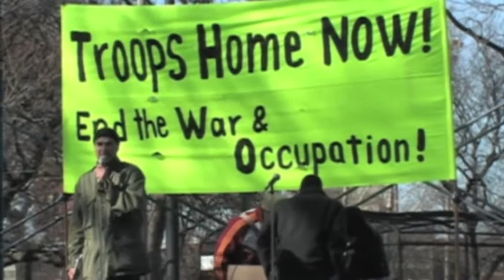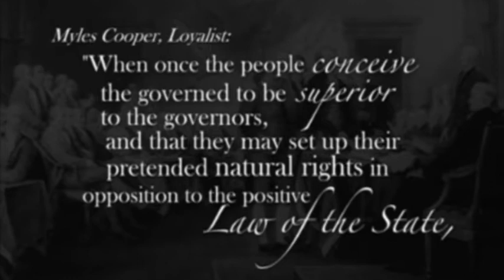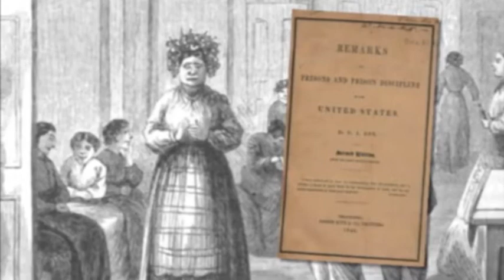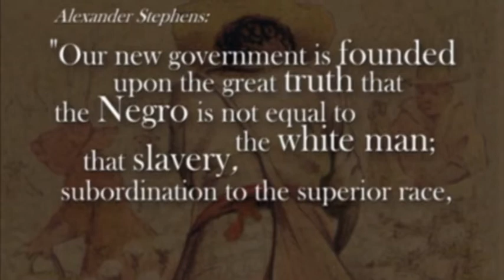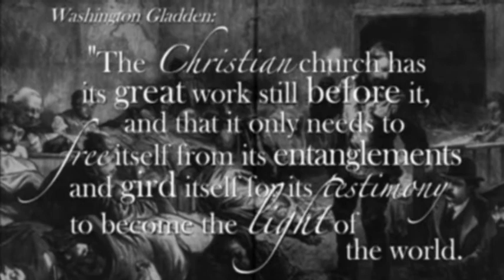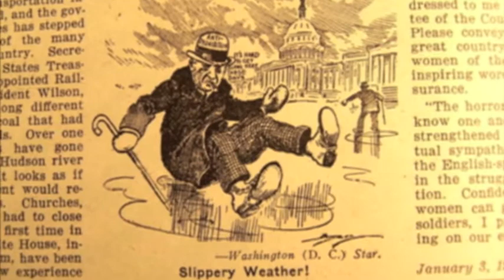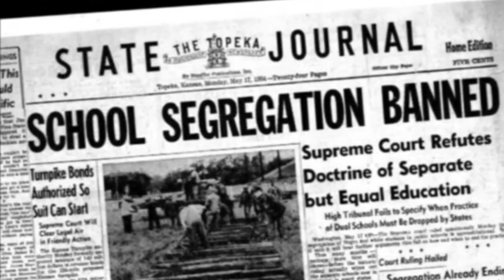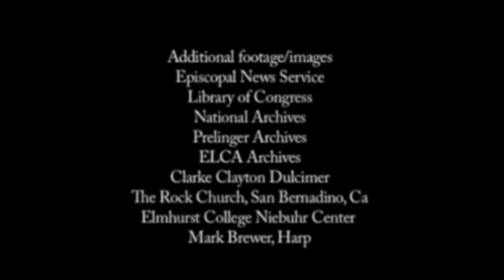People Of Faith: Christianity in America | Episode 3 | Rebels With a Cause | Mark Noll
A look at some of the ways in which the church has been involved in social and political reform and disputes on Vision Video.

Survey the history of Christianity in the United States from before the Pilgrims to the present in this stunning series. You’ll gain valuable perspective on the people and ideas that shaped America and see how it came to be the first nation in history based upon the ideal of religious liberty. You’ll meet the spiritual visionaries, leaders and entrepreneurs who shaped Christianity across the centuries and dramatically impacted the culture we live in today, including Jonathan Edwards, Harriet Beecher Stowe, Archbishop John Joseph Hughes, Martin Luther King Jr. and Billy Graham among many other influential Protestant and Catholic Christians.

Is America now or has it ever been a Christian nation? What is the meaning of separation of church and state? How can the church be a faithful Gospel witness in a pluralistic society? What will the church look like in the future?  People of Faith: Christianity in America brings perspective to these questions and more.

People of Faith: Christianity in America brings perspective to these questions and more. Survey the history of Christianity in the United States from before the Pilgrims to the present in this stunning DVD series. You’ll gain valuable perspective on the people and ideas that shaped America and see how it came to be the first nation in history based upon the ideal of religious liberty. In this six episode set you’ll meet the spiritual visionaries, leaders and entrepreneurs who shaped Christianity across the centuries and dramatically impacted the culture we live in today, including Jonathan Edwards, Harriet Beecher Stowe, Archbishop John Joseph Hughes, Martin Luther King Jr. and Billy Graham among many other influential Protestant and Catholic Christians.

Director: Paul Butler, Tim Frakes
Starring: Mark Noll